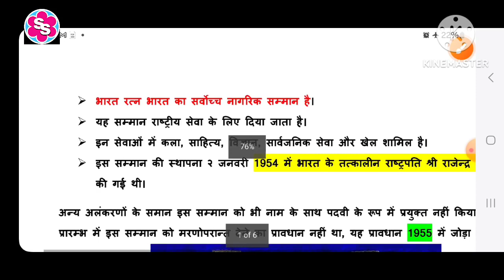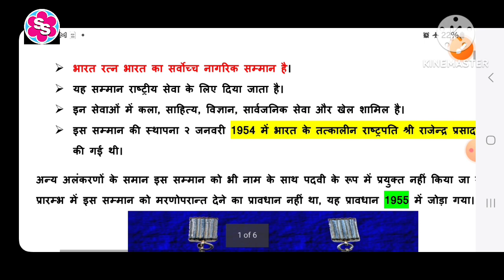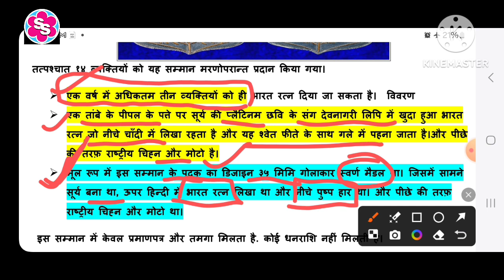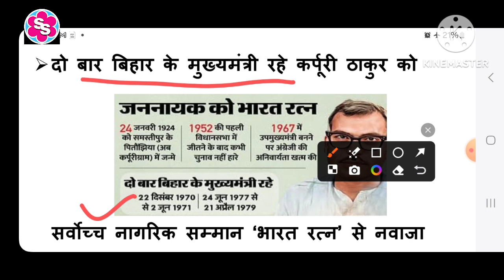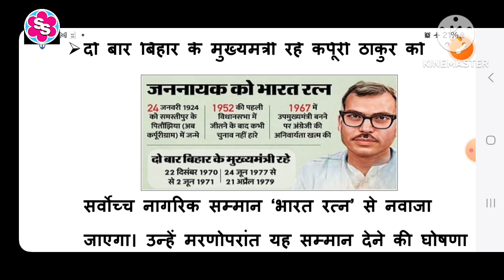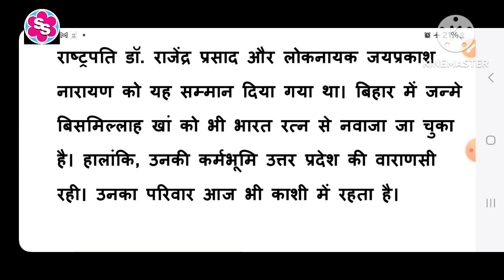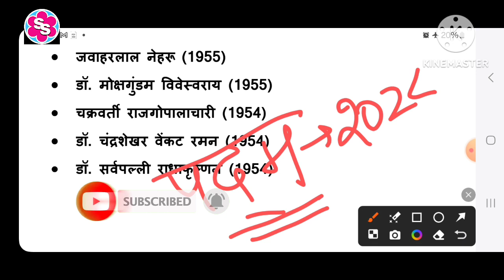भारत रत्न 2024। भारत रत्न की विस्तृत जानकारी। कौन हैं कर्पूरी ठाकुर। जननायक कर्पूरी ठाकुर।